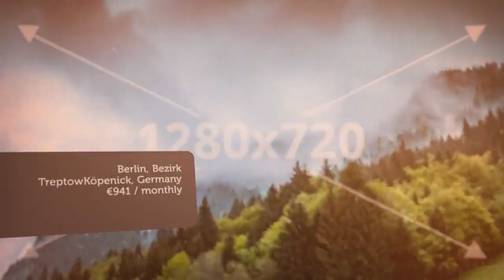Apartment to rent in Berlin, Bezirk TreptowKöpenick, €941 / monthly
4

REF90321